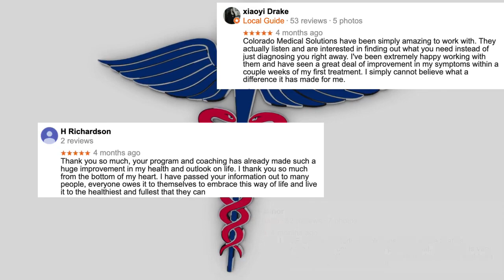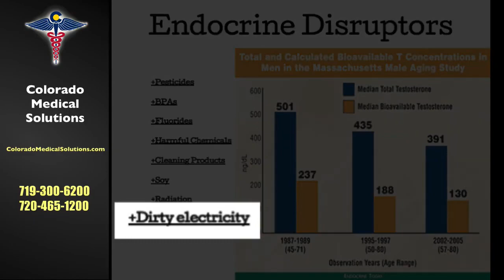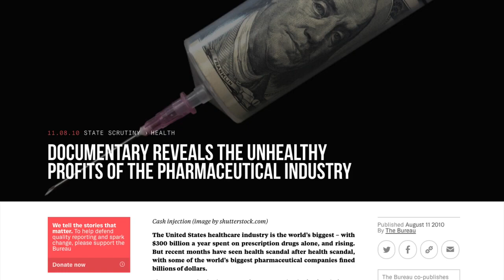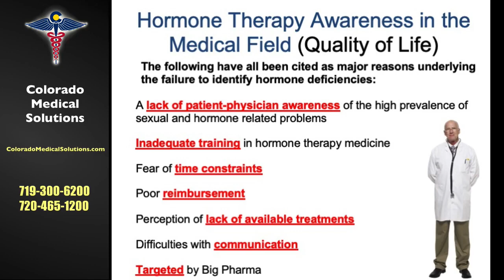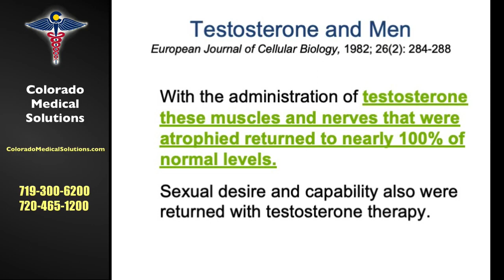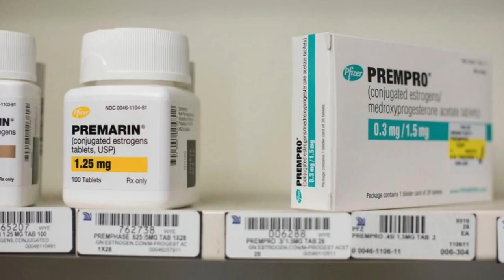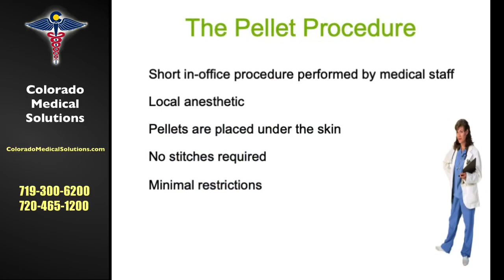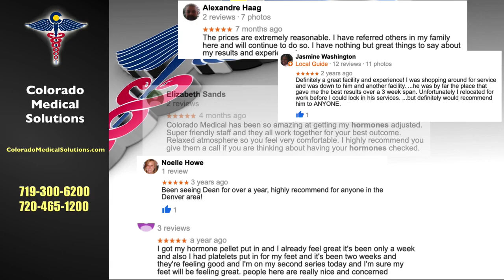Bioidentical Hormones EXPLAINED | Colorado Medical Solutions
In this video, Dr. Jones talks about the miracle of Bioidentical Hormone Therapy.

Patients frequently report they feel an increase in energy, labido, and moods.  Over time, patients report feeling better and better with emotions stabilizing / normalizing.

Colorado Medical Solutions